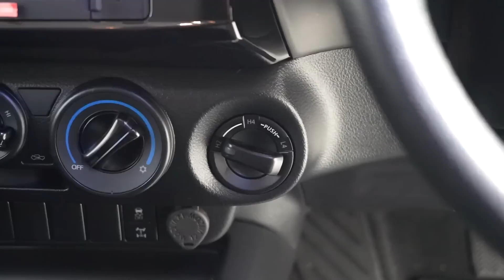หัวเดี่ยวขับสี่เกียร์ออโต้! พาชม Toyota Hilux REVO รุ่น Standard Cab 4x4 6AT ราคา 766,000 บาท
พี่มิน พาไปชม Toyota Hilux REVO รุ่น Standard Cab 4x4 6AT ราคา 766,000 บาท
Toyota Hilux REVO รุ่น Standard Cab 4x4 เกียร์อัตโนมัติ 6 สปีด ราคา 766,000 บาท
Toyota Hilux REVO รุ่น Standard Cab 4x4 เกียร์ธรรมดา 6 สปีด ราคา 714,000 บาท
(*สำหรับสี Emotional Red และ Platinum White Pearl เพิ่ม 10,000 บาท / ** สี Super White ลด 7,000 บาท)
สเปก Toyota Hilux REVO รุ่น Standard Cab 4x4
เครื่องยนต์ดีเซล 2.8 ลิตร
ความจุกระบอกสูบ : 2,755 ซีซี
แรงม้าสูงสุด : 150 กิโลวัตต์ (204 แรงม้า) ที่ 3,400 รอบต่อนาที
แรงบิดสูงสุด : เกียร์อัตโนมัติ 500 นิวตัน-เมตร ที่ 1,600 – 2,800 รอบต่อนาที
เกียร์ธรรมดา 420 นิวตัน-เมตร ที่ 1,400 – 3,400 รอบต่อนาที
ใหม่...แผ่นกรองระบบปรับอากาศ PM 2.5
ใหม่...ฟังก์ชันความปลอดภัย (สำหรับรุ่น Entry)
ระบบการควบคุมการทรงตัว VSC
ระบบเสริมแรงเบรค BA
ระบบป้องกันล้อหมุนฟรี TRC
ระบบควบคุมการส่ายของส่วนพ่วงท้าย TSC